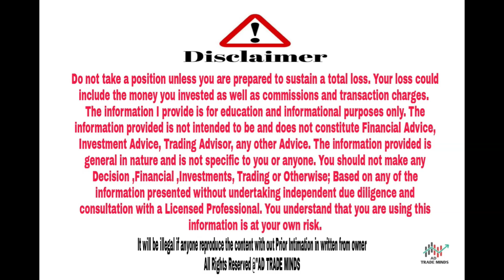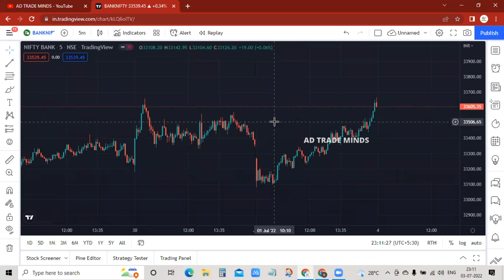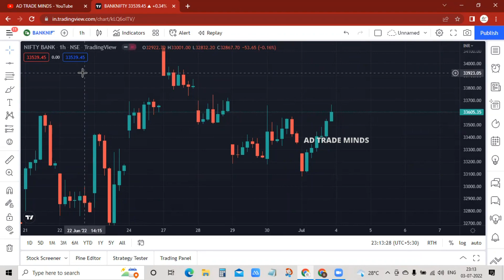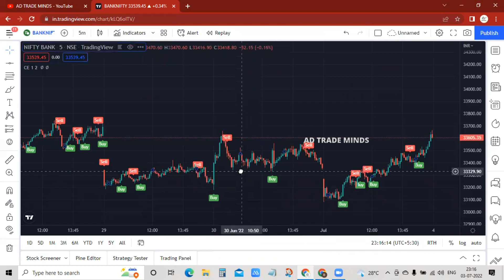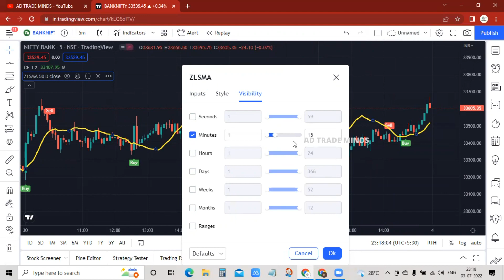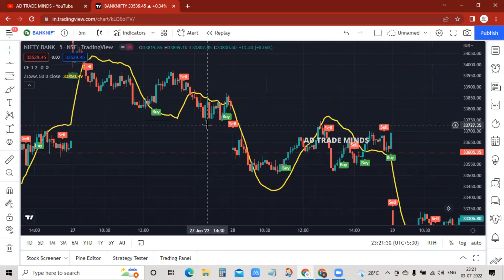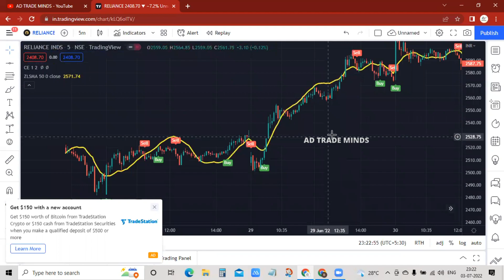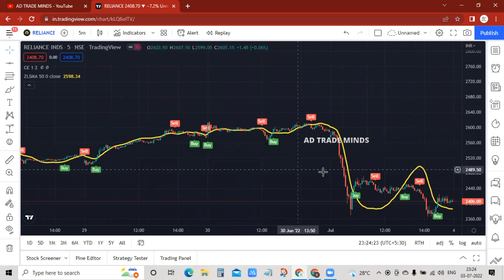Intraday Trading Strategies In Telugu | Best Stocks For Intraday Trading | Buy and Sell Entry Signal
(FREE) (FREE) (FREE)☝ JOIN NOW❤